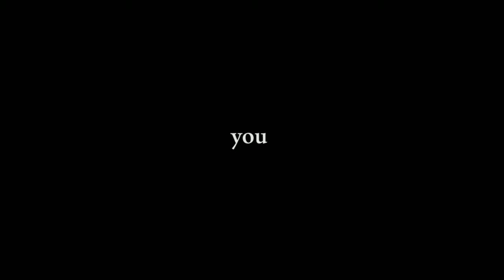COMING SOON GEMPITA 2021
Hey, You!
We have a biggest event.
Himasakta FKIP Unila 2021
PROUDLY PRESENT
Gebyar Mahasiswa Pendidikan Eksakta 2021.
Coming soon!